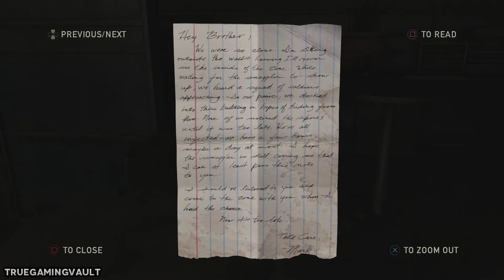The Last Of Us - Walkthrough Part 3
The Last Of Us Remastered Gameplay Walkthrough Part 1 [1080p HD PS4] - No Commentary

- TrueGamingVault